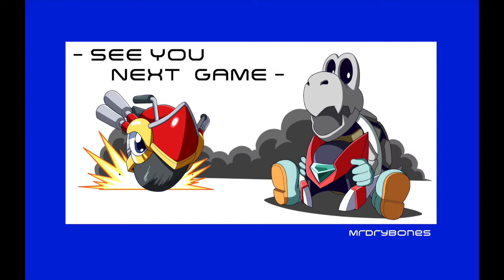Ghostbusters: 2 Player Ranked Museum 8/20/22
A 2 player match on the Museum campaign of Ghostbusters the video game. This is the Xbox 360 version played on Xbox Series X.